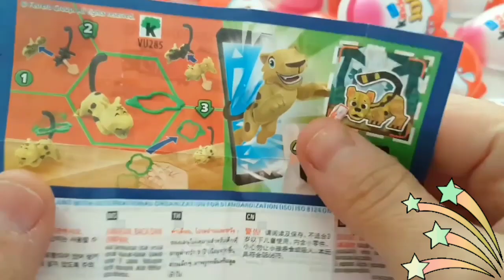Bin Bon duck Monkey Baby Kittens Puppy Goes Koi Cat And swims Rabbits Animals Eats Egg Muckbang Asmr